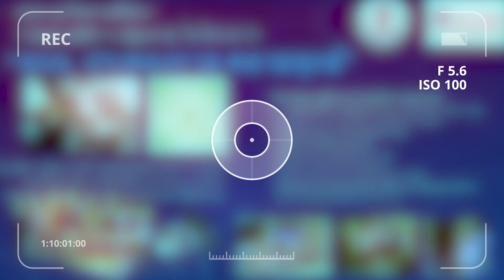โครงการ อบจ. "ประคองกาย คลายทุกข์"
อบจ.ภูเก็ต ร่วมกับ อบต.สาคู ส่งมอบกายอุปกรณ์ ในโครงการ “อบจ. ประคองกาย คลายทุกข์" ดูแลผู้พิการ ผู้สูงอายุ ในพื้นที่ ต.สาคู